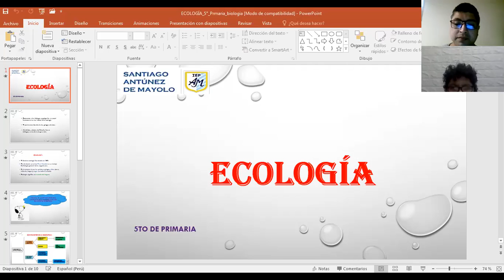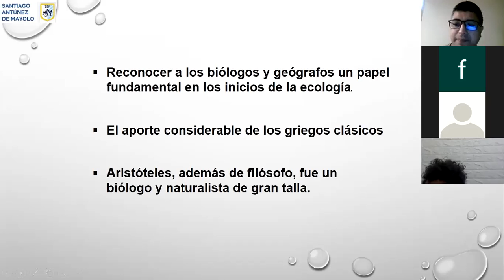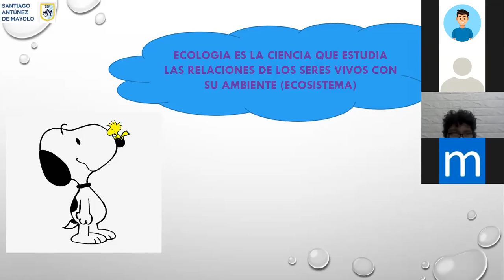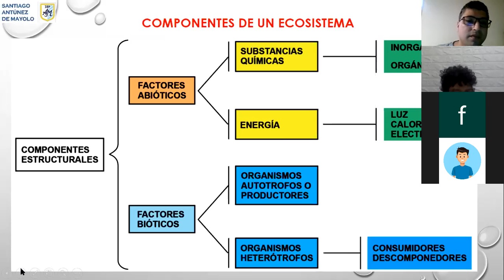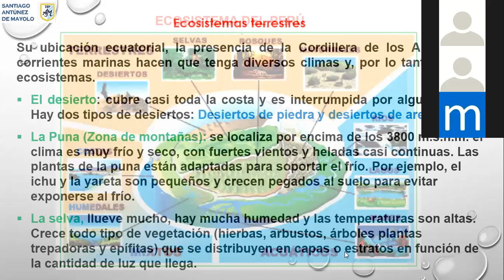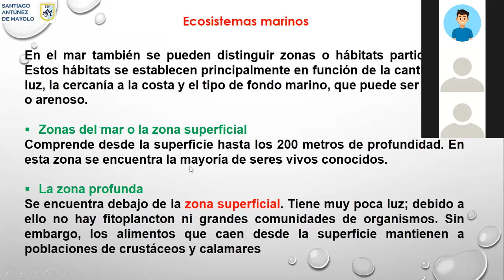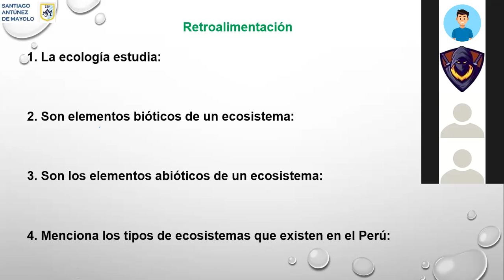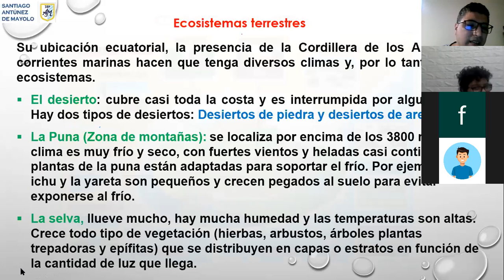5° PRIM_BIOL_ECOLOGIA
PARTE I